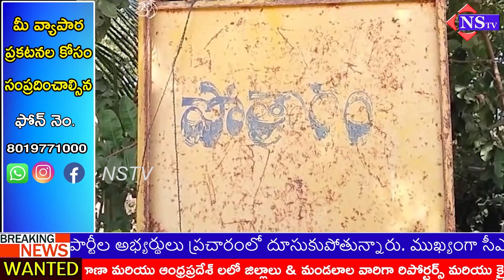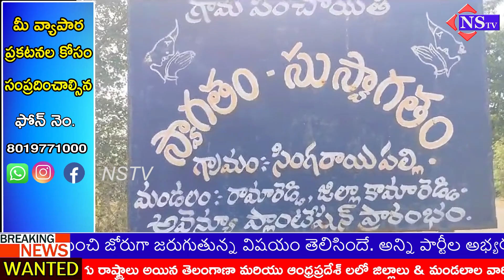కామారెడ్డి నియోజకవర్గం ఎమ్మెల్యే ప్రభుత్వ విప్ గంప గోవర్ధన్ పాల్వంచ మండలంలోని ||@nstvlive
కామారెడ్డి నియోజకవర్గం ఎమ్మెల్యే ప్రభుత్వ విప్ గంప గోవర్ధన్ పాల్వంచ మండలంలోని brs brsparty kcr ktr @NSTVlive